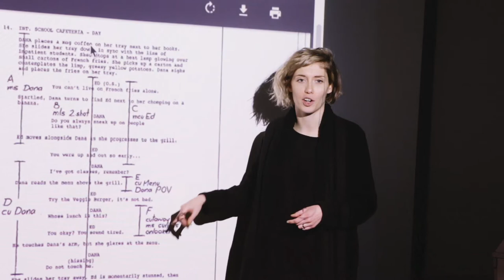MFA in Film & Digital Technology at Chatham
Chatham's accelerated, one-year MFA in Film & Digital Technology program is focused on advanced project work in a range of media production areas, principally film/video, interactivity, and the Web. It is designed to extend and develop students' experiences and knowledge in the field of media production and their understanding of creative and critical practice within the media industries.